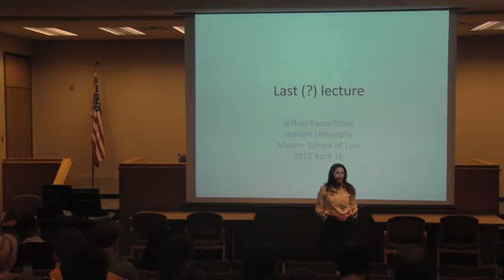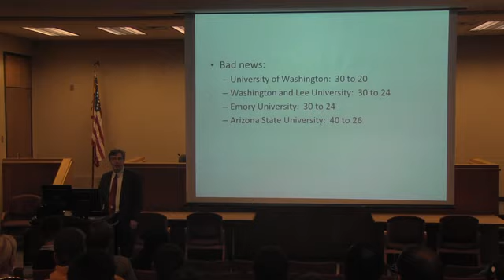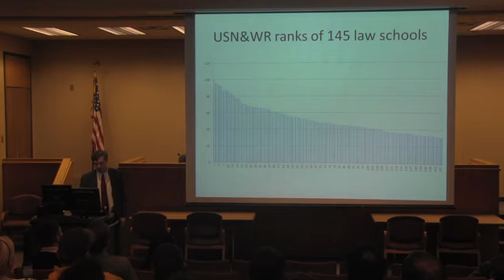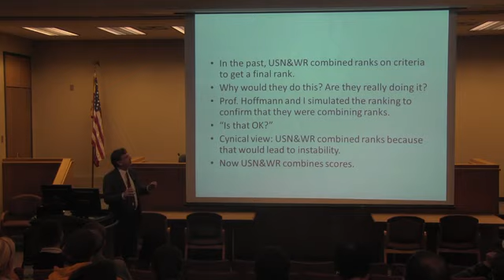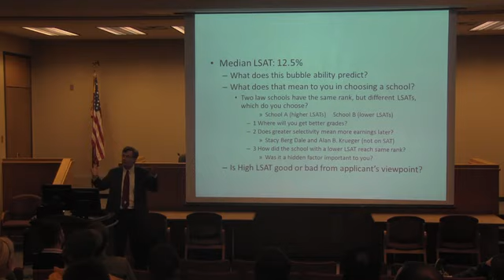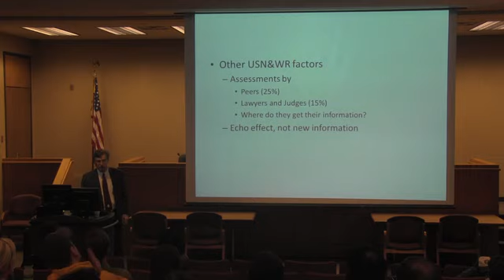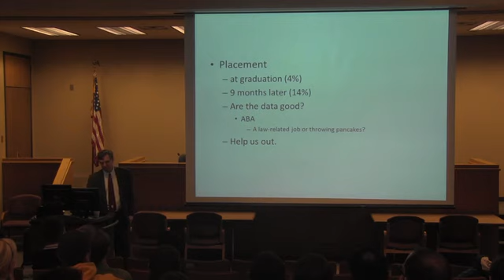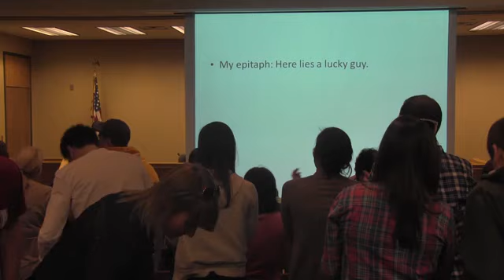2012 04 16 1200 Last Lecture Stake